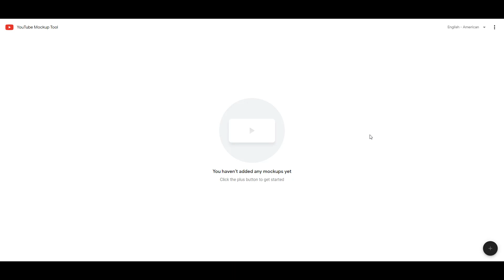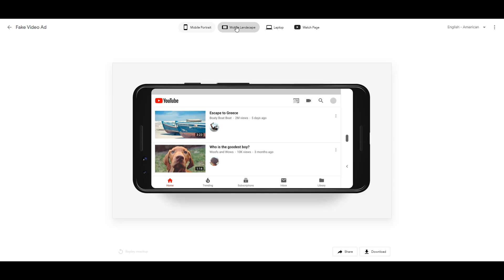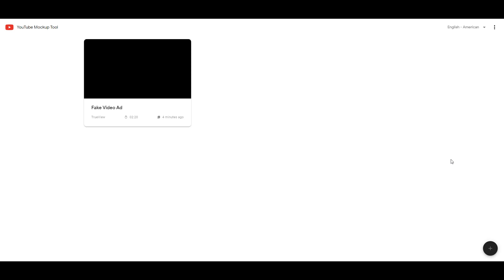YouTube Mockup Tool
The YouTube Mockup Tool can allow any advertiser interested in running video campaigns in Google Ads the ability to see what their video creative would look like as an ad on YouTube. In just a few easy steps, you can upload your video file into the YouTube Mockup Tool to see how your ad would look like on mobile devices, laptops, and the YouTube watch page.
Use this tool to make sure your creative will have the impact you desire.